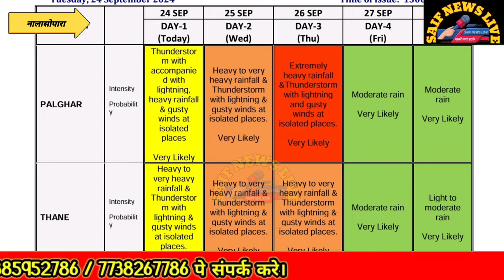VasaiNews पालघर जिले मे भारी बारिश. डूब गया वसई विरार. रेड अलर्ट जारी